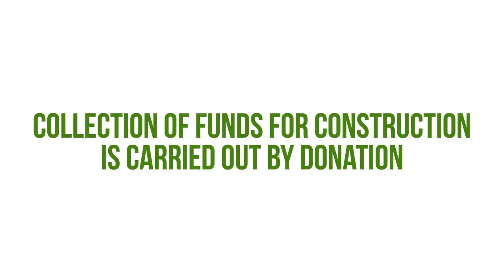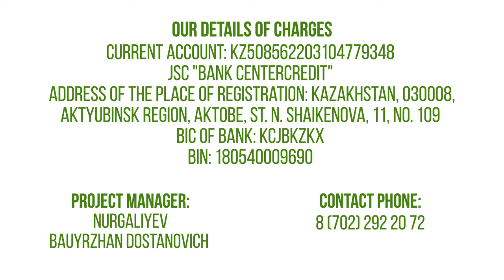Construction of the Islamic Center in the city of Aktobe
The idea of the project
Construct the largest Islamic center in Western Kazakhstan.

Aktobe region is one of the most dynamically developing regions in the country. Favorable economic and geographical position made Aktobe the center of Western Kazakhstan.

Aktobe agglomeration is intensively developing in cultural and demographic terms, and in this connection the idea of creating an Islamic center for increasing the religious literacy of the population appeared.

The construction of a single Islamic center is planned in the city of Aktobe, in the new South-West 2 microdistrict, which will consist of a mosque, a madrassa, a hostel for pupils and teachers and related infrastructure.

The main investments are planned to be collected through donations, using modern tools of digital-marketing.